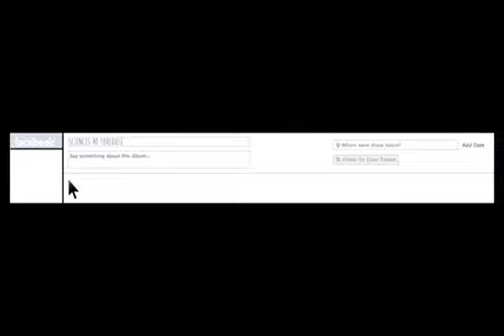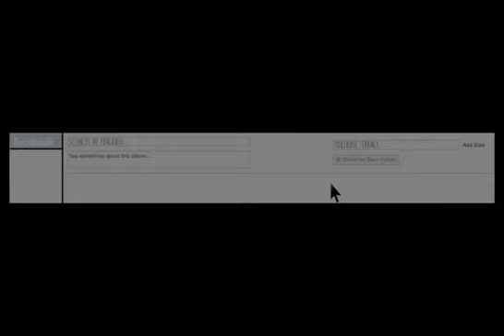Marty, le chapeau de la cérémonie, Episode 3 : Les partiels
Vidéo réalisée en 2014 par le groupe de 4ème année Communication de Sciences Po Toulouse à l'occasion de l'organisation de la cérémonie de remise des diplômes de la promotion 2013.